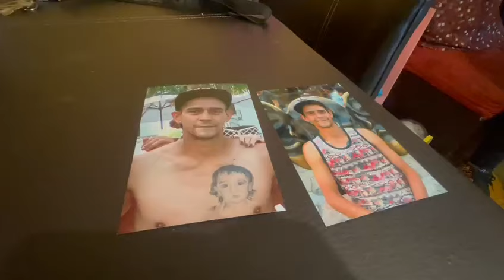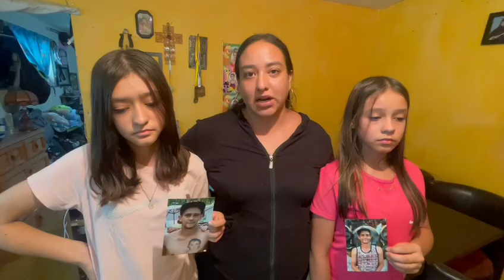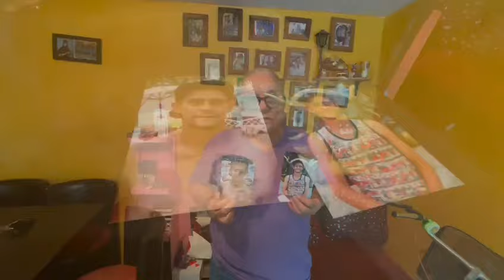La familia Díaz Sánchez sigue en búsqueda de su familiar Jorge Eduardo de 35 años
Jorge trabajaba en la florería del panteón de Mezquitán y poco antes de desaparecer comenzó a trabajar en el Mercado de las Flores, sin embargo, desde el pasado 7 de mayo no se sabe nada de su paradero